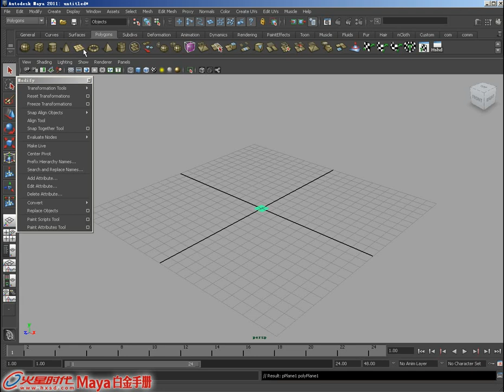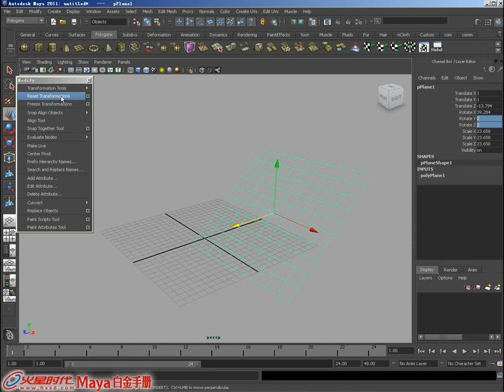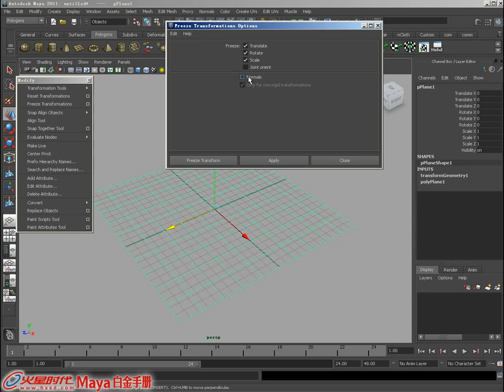5.3.2 重置变换 变换归零 [Maya 2011 白金手册]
《Maya 2011 白金手册》 第5章 公共菜单详解 5.3.2 重置变换 变换归零

视频简介：对物体进行变换及归零